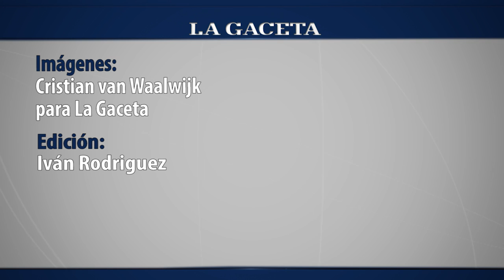Así se ven las peatonales salteñas desde un drone